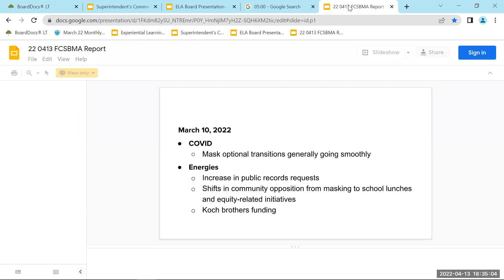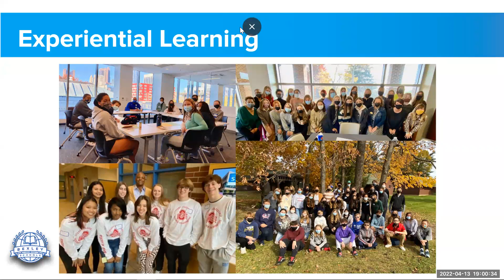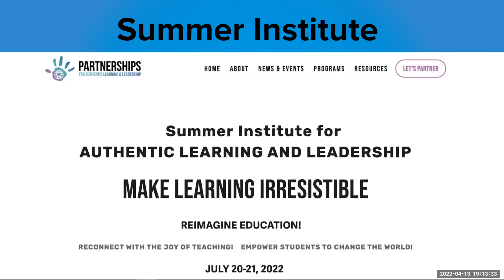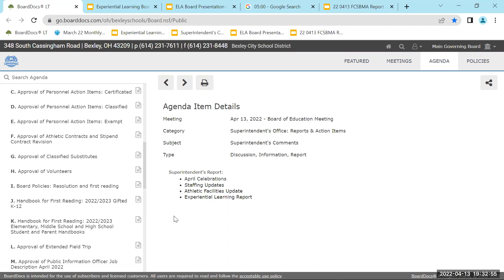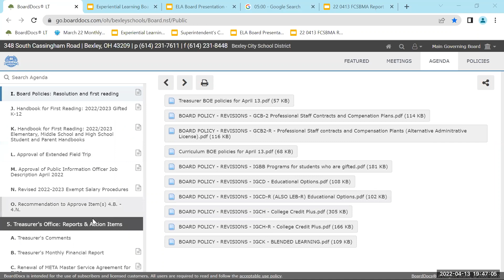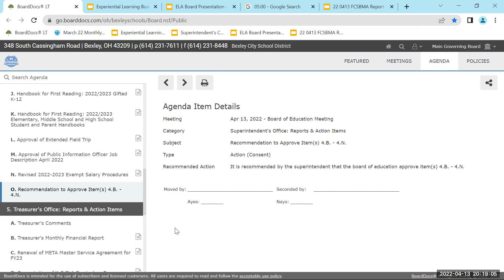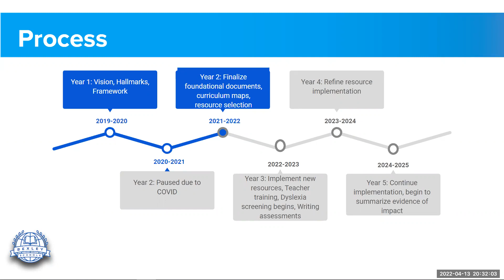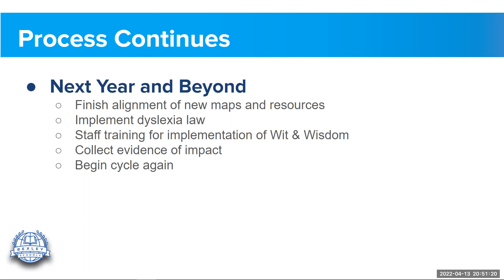April 14th Bexley Board of Education Meeting